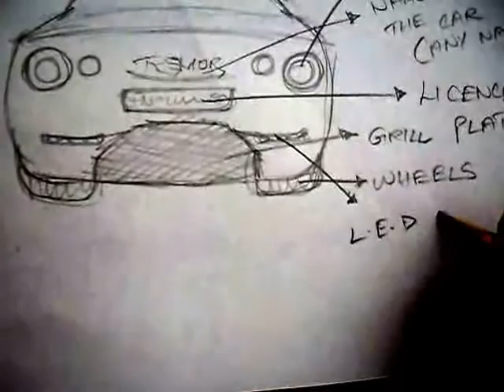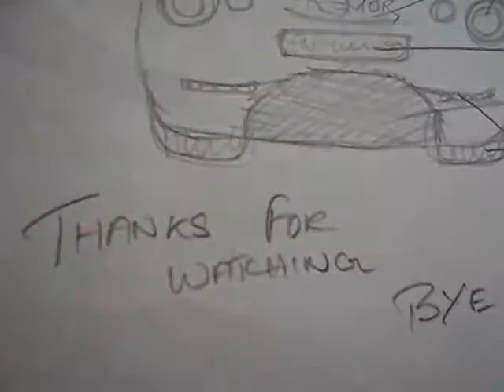How to draw cars-back side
this video teaches u how to draw cars from the back.